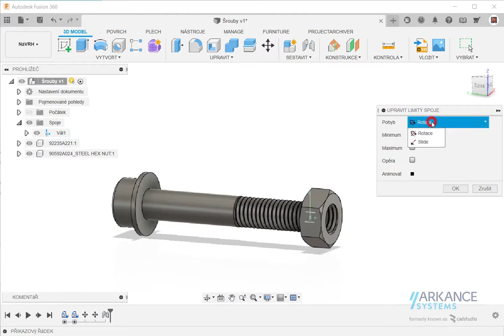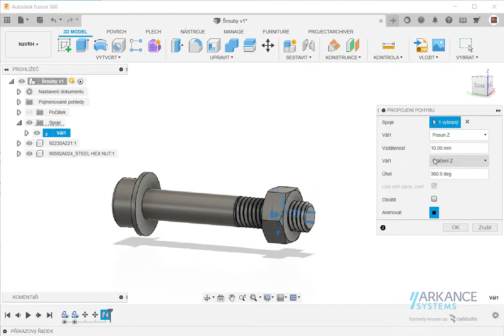Fusion 360 - šroubový spoj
Vytvoření vazeb (spojů) pro šroubový spoj - šroub-matice - v Autodesk Fusion 360.